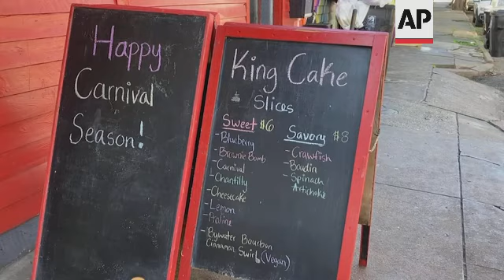Businesses brace for omicron at Mardi Gras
(7 Jan 2022) Vaccinated, masked and ready-to-revel New Orleans residents began ushering in Carnival season Thursday with plans for a rolling party on the city's historic streetcar line, an annual march honoring Joan of Arc in the French Quarter and a collective, wary eye on coronavirus statistics.
Carnival officially begins each year on Jan. 6 — the 12th day after Christmas — and, usually, comes to a raucous climax on Mardi Gras, or Fat Tuesday, which falls on March 1 this year.
Thursday's planned festivities come two years after a successful Mardi Gras became what officials later realized was an early Southern superspreader of COVID-19; and nearly a year after city officials canceled 2021 parades.
This year, the party is going on despite rapidly rising COVID-19 cases driven by the omicron variant.
Various bakery owners are hoping the careful return of Mardi Gras, with a few downsized events, will involve participants respecting safety protocols.
"And this year the thing is we got a new spike and we had to cancel our big party. We were planning on it but we did cancel the big party. We got a piano truck. We got a couple of piano players. So we're not doing nothing. But we are definitely not doing the big, big to-do this year," said Chaya Conrad, owner of Baywater Bakery.